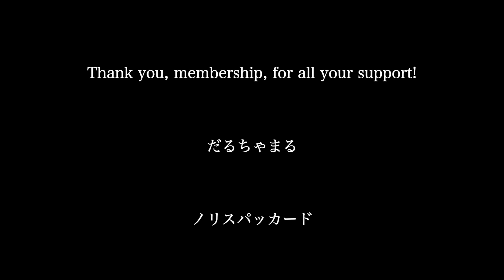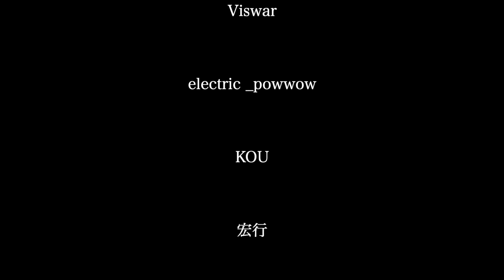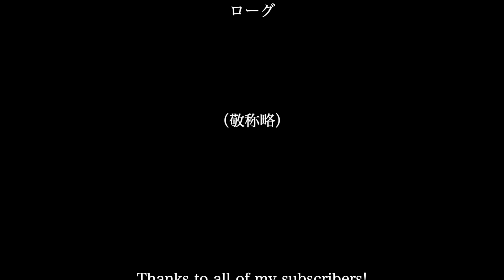【ASMR】目を思いきり洗浄して、身も心もスッキリ爽快🫧（掃除・クレンジング・泡洗浄・ビタミンC・スクラブ洗眼・保湿・オイルマッサージ・指圧）【睡眠導入】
ついにやってきましたね、この季節🤧この時期、花粉症や黄砂で目が痒くてたまらない！という方が多いのではないでしょうか？あるいは花粉症ではなくても、目が乾燥する、目が疲れているといった方も多いと思います。今日はそんなあなたのために、目を思い切り洗うロールプレイ第2弾をお届けします🫧🧼少しでもあなたの目と頭がスッキリしますように☺️今日も本当に本当に、お疲れさまでした✨

※フィクションです。目のケアは必ずお医者さんの指示に従ってください🙏

0:00 Preview
0:45 スタッフの独り言
1:56 あなたが来店
7:26 あなたが横になる
7:39 タオルケット
7:54 コーミング
9:41 消毒
11:37 ピンセット
14:27 チップ
16:56 ブラシ
17:48 テープ
20:00 クレンジング
21:58 スプレー＆拭き取り
23:59 化粧水＆クリーム
25:04 泡洗顔
28:02 コットン（水）
29:08 スクラブ洗眼（右目）
34:06 拭き取り
35:15 スクラブ洗眼（左目）
39:05 拭き取り
40:33 ジェル
43:42 レモンジュース
46:07 至近距離で数字を囁き
46:41 オイルマッサージ
52:10 瞬きチェック
53:00 Special Thanks♡

※新・通話サービスと通話サービス違いについてはこちらをご覧ください。

▷メンバーシップは、視聴者が特定のチャンネルに月額料金を払うことによりクリエイターを支援できる制度です。HiromiVoiceでは現在、2クラスのメンバーシップを展開しています。

1️⃣Hiromi's Supporters🌱
月額JP¥290
特典：エンドロールにアカウント名を記載させていただきます

2️⃣Hiromi's Supporters🌱🌿
月額JP¥490
特典  1) エンドロールにアカウント名を記載させていただきます
          2) 未公開動画の公開＆ちょっと踏み込んだお話をします

※ロールプレイは全てフィクションです。